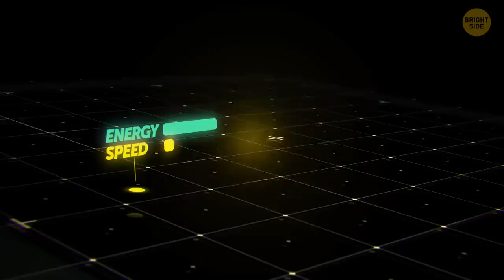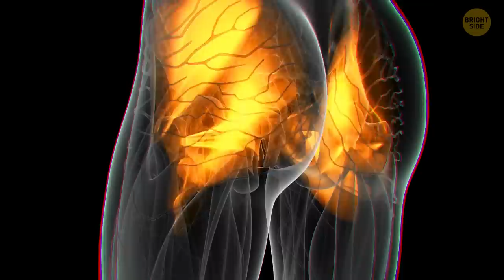What If a Tiny Needle Hit Earth at Light Speed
Something’s moving towards our planet that could end all life on Earth. It's a regular needle weighing about 5 grams. You’re probably wondering why it’s so dangerous. The biggest rock to ever hit our planet was the Hoba meteorite. It weighed about 60 tons. It fell to Earth around 80,000 years ago and caused a lot of damage. Would something as small as our sewing needle be able to have the same effect?

The idea itself is hypothetical, so it leaves us with a bunch of questions. Here’s the first one: What happens to a sewing needle in space? Could it actually accelerate to the speed of light? The thing we know for sure is that small things traveling at almost the speed of light would have more energy in them than really big but slow-moving objects. So our speedy needle would hit the ground really hard. But could such a big explosion really destroy our entire planet?